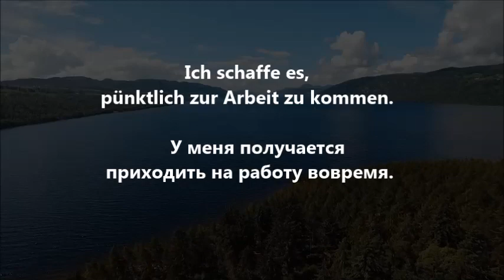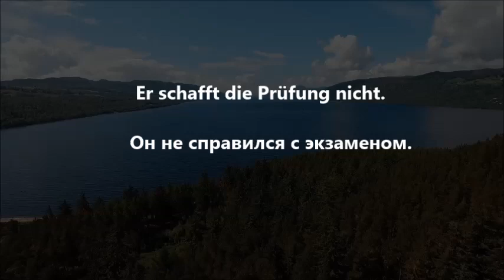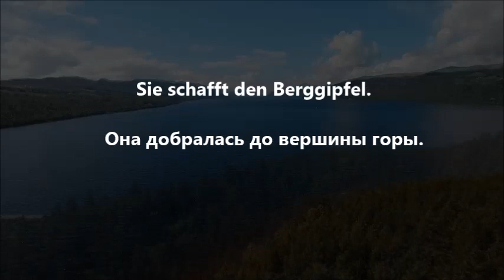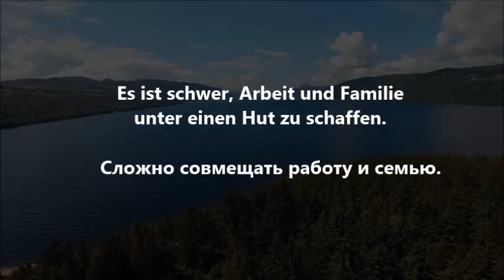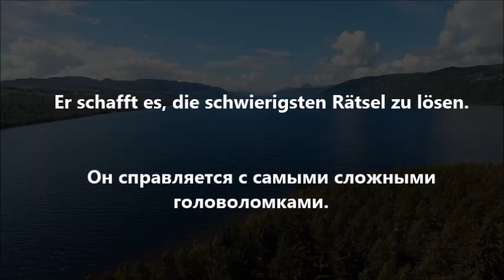Немецкий для начинающих / Немецкий глагол SCHAFFEN / Немецкие фразы с глаголoм SCHAFFEN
Глагол "schaffen" имеет разнообразные значения и формы в немецком языке, и он может означать "сделать", "достичь", "преодолеть", "создать", "осилить" и многое другое в разных контекстах.